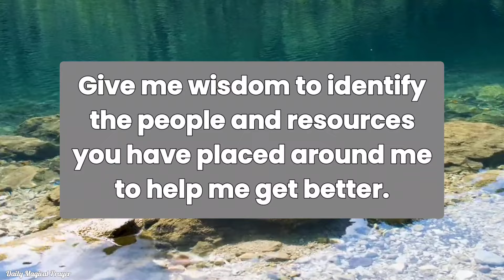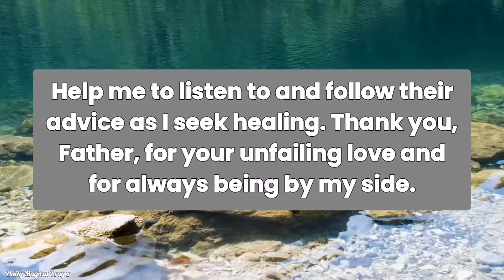Lord, You hold the power to heal and renew our minds, bodies, and souls.#